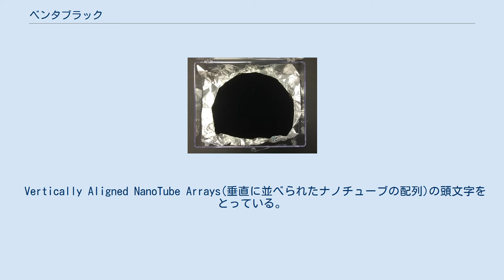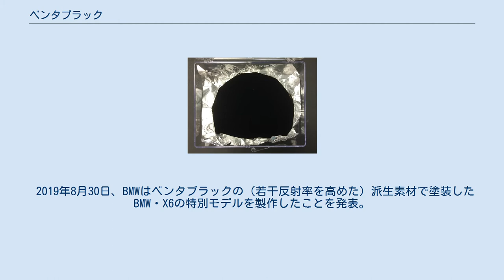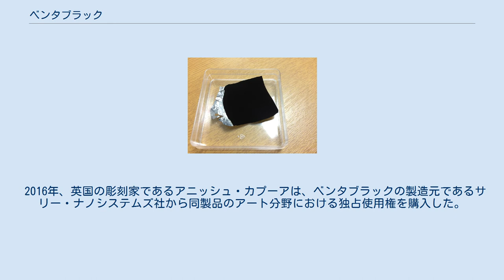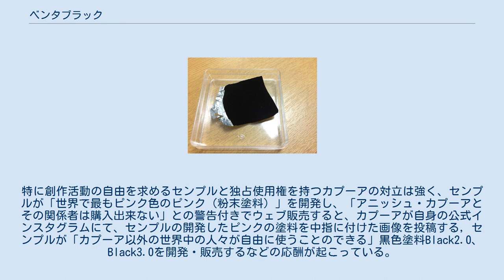ベンタブラック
アルミ箔にコーティングされたベンタブラック ベンタブラック(Vantablack)は、カーボンナノチューブから構成される、可視光の最大99.965%を吸収する物質。
光が当たると、それを跳ね返すのではなく「チューブの森」に捉え、チューブ内を何度も屈折させ最終的には吸収されて熱として放散される。
2019年にMITが吸収率99.995%の物質を発表するまで既知の「最も黒い物質」であった。
 Vertically Aligned NanoTube Arrays(垂直に並べられたナノチューブの配列)の頭文字をとっている。
 初期の発展は、イギリス国立物理学研究所によって進められたが、VANTAという言葉は、この頃は生まれていなかった。
現在は、Surrey NanoSystemsで開発が進められている。
 この物質には、望遠鏡の迷光防止や赤外線カメラの性能向上等、様々な応用がある。
 Surrey NanoSystemsのCTOであるベン・ジェンセンは、次のように説明する。
 例えば、この物質は、望遠鏡の感度を向上させることで、遠い微かな星の光も捉えられるようにする。
また、非常に低い反射率のため、地上や宇宙空間、大気中の機器の感度を向上させる。
 また、ベンタブラックは、集光型太陽熱発電の素材として用いることで、熱の吸収を高めることができる。
また軍事では、熱カモフラージュ等の応用がある。
ベンタブラックの放射率と拡張性が、幅広い応用を可能にしている。
 芸術家のアニッシュ・カプーアは、この物質を創作に用いている。
 近年では、H.モーザーなどの時計メーカーが、時計の文字盤にベンタブラックを用いている。
 2019年8月30日、BMWはベンタブラックの（若干反射率を高めた）派生素材で塗装したBMW・X6の特別モデルを製作したことを発表。
フランクフルト・モーターショーで公開する予定。
 ベンタブラックは、これまで開発された物質の改善となっている。
木炭は、入射光の4%を反射する。
既知の2番目に放射を吸収する物質は、0.04%を除いた全ての光を吸収するが、ベンタブラックは0.035%を除いた全ての光を吸収する。
また、この新しい物質は、400℃で形成される。
アメリカ航空宇宙局は似たような物質を開発しているが、その成長温度は750℃である。
従って、ベンタブラックは、高温に耐えられない物質の上にも成長させることができる。
 ベンタブラックのガス放出や粒子降下は少ない。
かつての似たような物質は、これが多いために商用化が妨げられてきた。
また、ベンタブラックは、振動耐性や耐熱性も優れている。
 2016年、英国の彫刻家であるアニッシュ・カプーアは、ベンタブラックの製造元であるサリー・ナノシステムズ社から同製品のアート分野における独占使用権を購入した。
この問題により、ベンタブラックを芸術活動に用いることが困難となったポートレート作家のクリスチャン・ファーやアーティストのスチュアート・センプルなど多くのアーティストやメディアから批判の声が上がっている。
特に創作活動の自由を求めるセンプルと独占使用権を持つカプーアの対立は強く、センプルが「世界で最もピンク色のピンク（粉末塗料）」を開発し、「アニッシュ・カプーアとその関係者は購入出来ない」との警告付きでウェブ販売すると、カプーアが自身の公式インスタグラムにて、センプルの開発したピンクの塗料を中指に付けた画像を投稿する，センプルが「カプーア以外の世界中の人々が自由に使うことのできる」黒色塗料Black2.0、Black3.0を開発・販売するなどの応酬が起こっている。